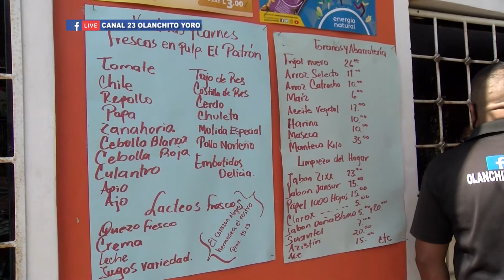DESPUES DE VARIOS DIAS SIN TRABAJO TRANSPORTISTA INSTALA UNA PULPERIA EN SU VIVIENDA PARA GANARSE